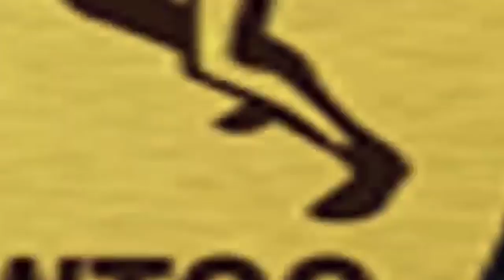Open presse; Tapha mbeur vs Alioune Séye Junior:"la guerre des mots fait rages.."